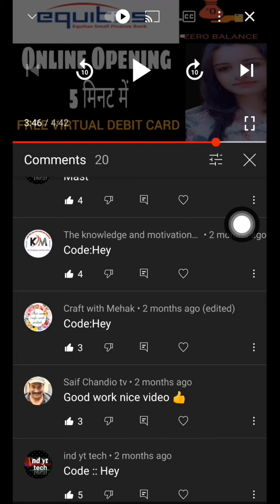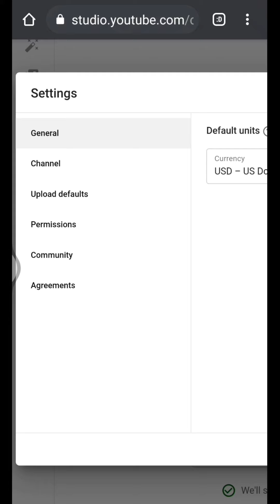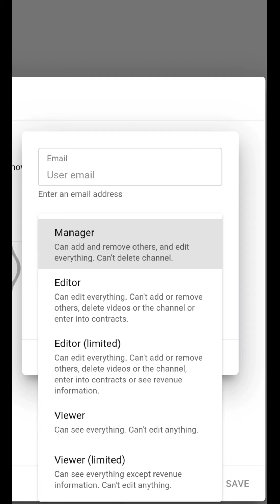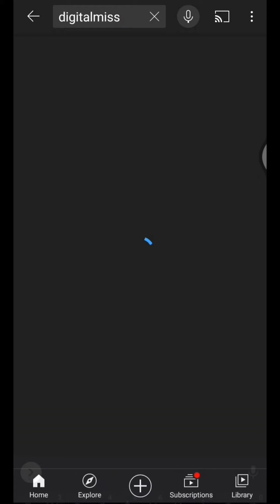Share youtube access without email & password | Channel permissions in youtube studio | digitalmiss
SOCIAL LINKS⤵️

✔︎How to give access of youtube channel without sharing gmail id and password
✔︎share youtube access without email and password
✔︎channel permissions in youtube studio
✔︎How to add editors and managers to your YouTube channel in 2021
✔︎Add admin manager to youtube channel
✔︎channel permission kaise kaam karta hae
✔︎youtube Invite
 option